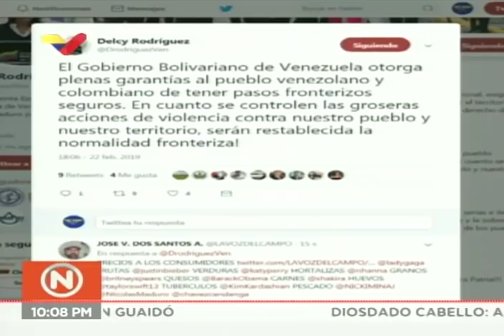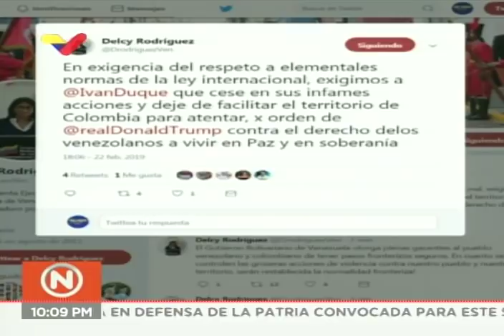Se reúne Dame Pa' Matala en concierto "Manos Fuera de Venezuela", 22 febrero 2019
Pedro Luis Blanco "Cacayara" y William Alvarado, miembros del grupo Dame Pa' Matala, se reúnen luego de hacerse separado hace varios años de la conocida banda yaracuyana, para el concierto  "Para la guerra nada" o "Manos Fuera de Venezuela" hecho este 22 de febrero de 2019 en el puente Las Tienditas en respuesta al concierto "Venezuela Aid Live" de Cúcuta, hecho  para reunir una supuesta "ayuda humanitaria" para Venezuela, pero que se enmarca en una operación de intervención contra el país.